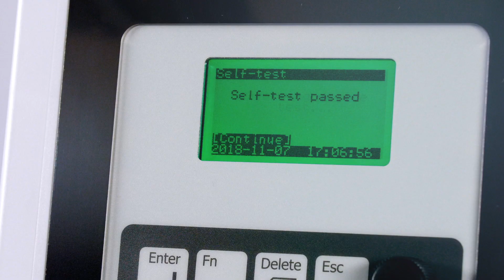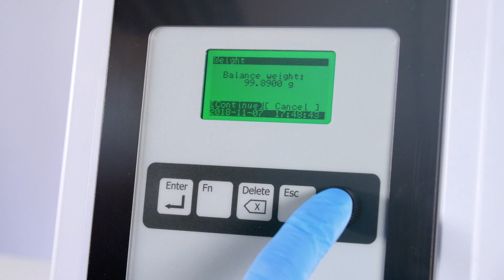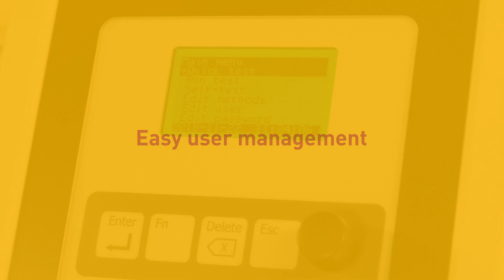Pharma Test PT-TD300 Tapped Density and Apparent Density Testing Instrument – for Powder Testing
The PT-TD300 is used to test the tapped (or “tamped”) density and apparent density of powders, granules, pigments and similar products in compliance with the current USP 616 methods 1 and methods 2 as well as with EP 2.9.34, DIN EN ISO 787-11 and ASTM B527. The instrument automatically calculates the tapped density, Hausner flowability ratio and Carr compressibility index after each test and documents the results via the integrated protocol printer.

CONTENT:
 - 00:17 For tapped and apparent density testing of powders, granules, pigments and similar products
 - 00:23 100% USP and EP compliant
 - 00:27 Different cylinder positions for different tapping heights according to USP (= 14 mm) and EP (= 3 mm)
 - 00:46 Click wheel for quick menu navigation
 - 00:51 Creating  test methods is easy and fully guided
 - 01:54 Integrated Printer
 - 02:01 USB interface: Save test reports, install updates and different languages via USB flash drive
 - 02:08 Easy user management